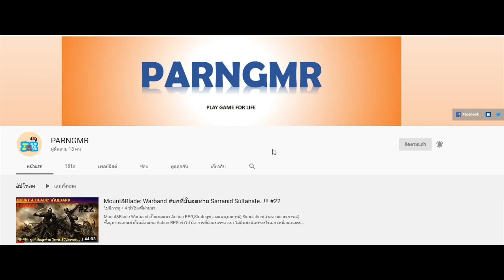Mount&Blade: Warband บุกอาณาจักร Vaegirs(2)#30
Mount&Blade Warband เป็นเกมแนว Action RPG,Strategy(วางแผน,กลยุทธ์),Simulation(จำลองสถาณการณ์) ซึ่งดูภายนอกแล้วก็เหมือนเกม Action RPG ทั่วไป คือ การที่ตัวละครของเรา ไม่มีพลังพิเศษอะไรเลย เหมือนคนธรรมดา เป็นนักรบถือดาบใส่เกราะไม่มีเวทย์มนต์
เกม Mount&Blade Warband ถูกพัฒนาโดย บริษัท TaleWorlds Entertainment และจัดจำหน่ายโดย Paradox Interactive

MB:WB นำเสนอโลก Calradia ที่ประกอบไปด้วย 6 อาณาจักร
1.Khergit Khanate
2.Kingdom of Nords
3.Kingdom of Rhodoks
4.Kingdom of Swadia
5.Kingdom of Vaegirs
6.Sarranid Sultanate

ทั้ง 6 อาณาจักรต่างมีทหารที่มีความสามารถแตกต่างกันออกไป ไม่ว่าจะเป็นทางทหารราบ ทหารม้า อาวุธประชิด อาวุธระยะไกล หรืออื่นๆ และทั้ง 6 อาณาจักร ต่างแย่งชิงความเป็นใหญ่ในโลก Calradia ซึ่งก็เป็นทางเลือกของผู้เล่นว่าจะเข้าร่วมกับอาณาจักรใด หรือเลือกที่จะตั้งตนเป็นใหญ่ประกาศอาณาจักรของตนเข้าสู้...